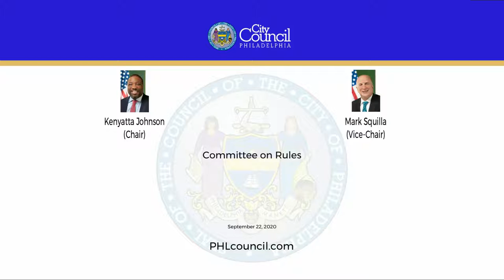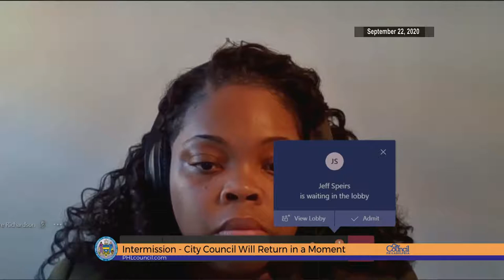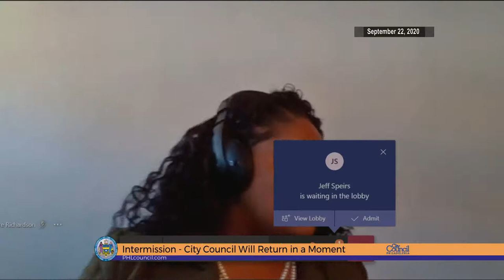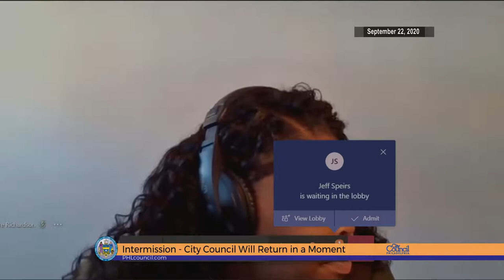Committee on Rules 9-22-2020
The Committee on Rules of the Council of the City of Philadelphia held a Public Hearing on Tuesday, September 22, 2020, at 9:30 AM, in a remote manner using Microsoft® Teams to hear testimony on the following items:

200018 An Ordinance amending Title 21 of The Philadelphia Code, entitled “Miscellaneous,” by adding a new Chapter 21 3200, entitled “Business Improvement Districts and Special Services Districts,” to establish uniform procedures for the filing of objections by affected property owners against the formation of Business Improvement Districts and Special Services Districts, all under certain terms and conditions.

200094 An Ordinance amending Title 14 of The Philadelphia Code, entitled “Zoning and Planning,” to revise certain provisions of Section 14 500 of The Philadelphia Code, entitled "Overlay Zoning Districts," by modifying the /CTR, Center City Overlay District, Society Hill Area to create additional standards concerning height, parking, signs, and special reviews, and making related changes, all under certain terms and conditions.

200095 An Ordinance to amend the Philadelphia Zoning Maps by changing the zoning designations of certain areas of land located within an area bounded by Walnut Street, Front Street, South Street, and 8th Street, all under certain terms and conditions.

200144 An Ordinance to amend the Philadelphia Zoning Maps by changing the zoning designations of certain portions of land located within an area bounded by Oxford Street, 19th Street, Poplar Street and 27th Street, all under certain terms and conditions.

200160 An Ordinance amending Section 14 203 of The Philadelphia Code, entitled “Definitions,” by adding a definition for “Site Clearing,” further amending Section 14 704, entitled “Open Space and Natural Resources,” by making technical changes to regulations regarding development on steep slopes, and amending Title 4 Subcode “A” of the Philadelphia Building Code, all under certain terms and conditions.

200161 An Ordinance to amend the Philadelphia Zoning Maps by changing the zoning designations of certain areas of land located within an area bounded by Main Street, Ridge Avenue, Wissahickon Creek, the Schuylkill River, and Osborn Street (extended).

200260 An Ordinance amending Title 4, Subcode “A” of the Philadelphia Building Code, to revise certain provisions of Chapter 3, Permits, and amending Title 14 of The Philadelphia Code, entitled “Zoning and Planning,” to revise certain provisions of Chapter 14 300, entitled “Administration and Procedures,” by amending the terms and conditions of Administrative Review; all under certain terms and conditions.